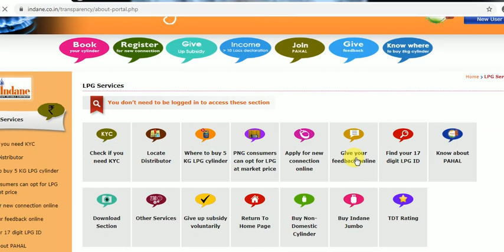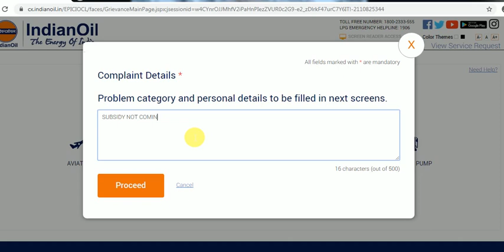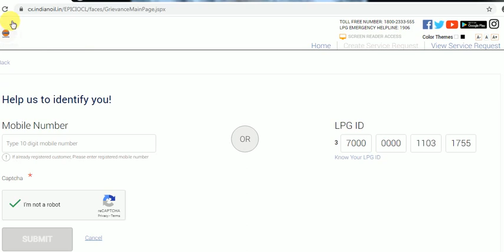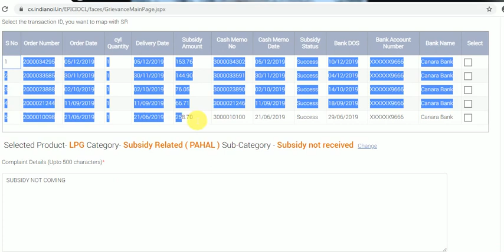अपनी गैस सब्सिडी कैसे चेक करते ह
AB APKO SUBSIDY CHEK KRNA HUA BILKUL AASAN
OR SHARE KRE